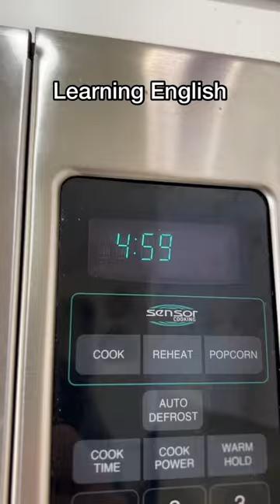Corgi Learns English!